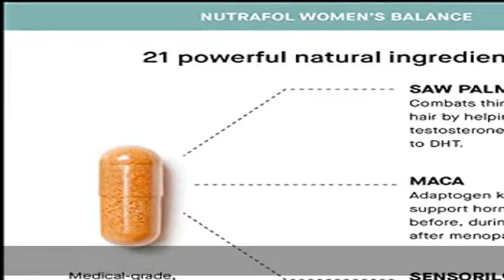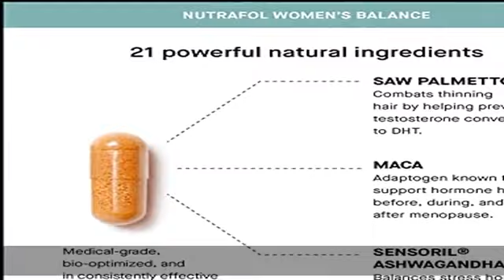Nutrafol Women’s Balance Hair Growth Supplement For Thicker, Stronger Hair Peri- and Postmenopause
Nutrafol Women’s Balance Hair Growth Supplement For Thicker, Stronger Hair Peri- and Postmenopause (4 Capsules Per Day - 1 Month Supply)

NATURAL HAIR GROWTH: Four capsules per day of this clinically effective hair supplement promotes thicker hair growth and less shedding peri- and postmenopause using 21 medical-grade, natural ingredients.
SUPPORTS HORMONE HEALTH: Formulated specifically for the biological needs of women through menopause. Improves hair growth and whole-body wellness by addressing the underlying causes of thinning hair, including hormones and stress, from within.
UNIQUE TO WOMEN 45+: Developed for women experiencing hair thinning due to hormonal fluctuations peri- and postmenopause, in addition to stress, environmental toxins, metabolism, and nutritional changes. 70% reported feeling more confident after six months.
BACKED BY CLINICAL EVIDENCE: In a clinical study, 76% of women saw thicker hair after six months and 100% showed visible improvement in hair growth after nine months. Results may vary.
EXPERT APPROVED: Trusted by over 2,500 doctors and dermatologists.